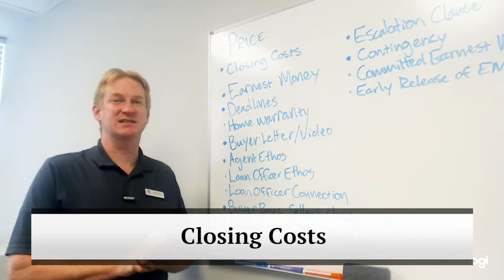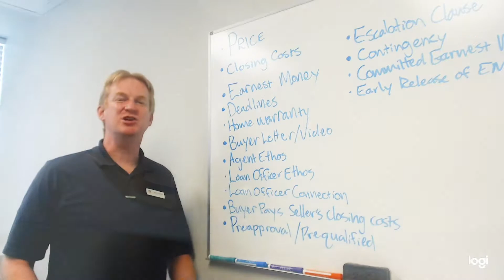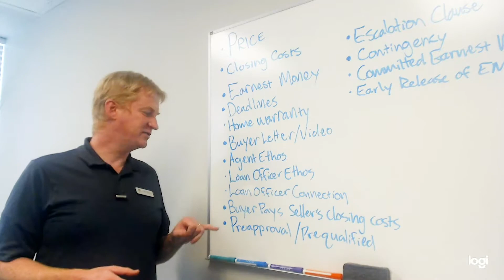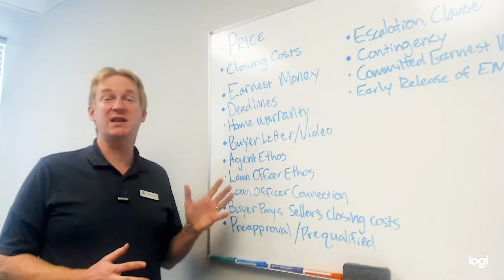Q: What Can You Do to Enhance Your Offer?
Buying in a competitive market like ours can be tough. However, there are plenty of things you can do to help yourself stand out from the competition. For example, you can increase your earnest money deposit. This will help the seller feel more confident with your ability to close, but you won’t actually have to pay more for the home.

Looking to buy a Utah home? Search all homes